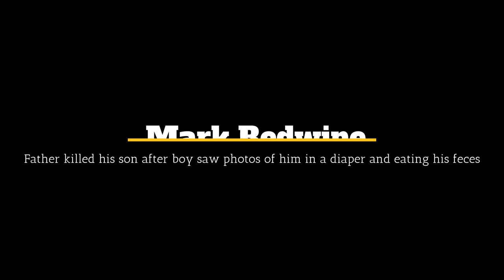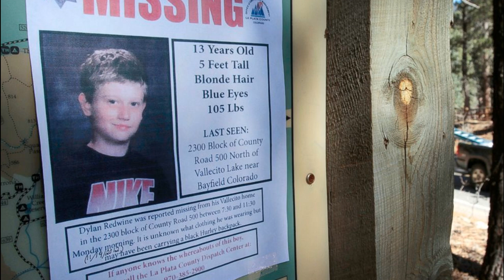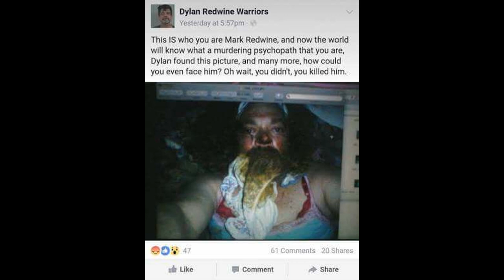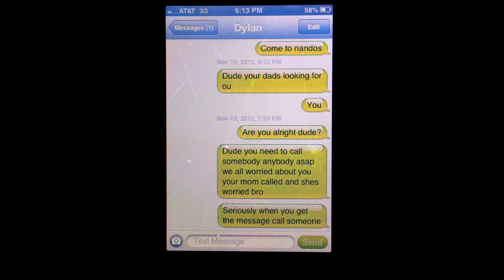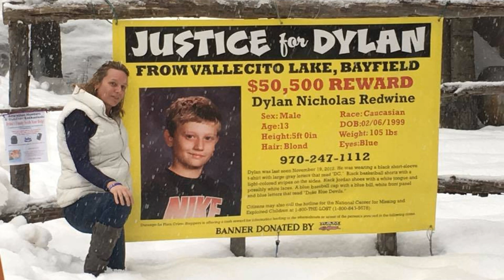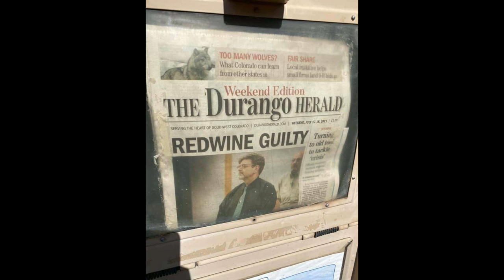Mark Redwine Found Guilty of Killing Son Who Found His Lewd (Disturbing Pics)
Mark Redwine Found Guilty of Killing Son Who Found His Lewd

A Colorado father has been found guilty killing of his son after the boy found pictures of him wearing a red bra and eating feces from a diaper.

Mark Redwine, 59, was convicted by a unanimous jury on Friday and was found guilty on charges of second-degree murder and child abuse resulting in the 2012 death of his son Dylan Redwine.

He faces up to 48 years in prison for the murder conviction and his sentencing hearing has been set for 9 a.m. on October 8.

Redwine was indicted in 2017 in connection with the disappearance of Dylan, 13, who was reported missing on Nov. 19, 2012, while on a court-ordered Thanksgiving visit to his father's home outside the city of Durango.